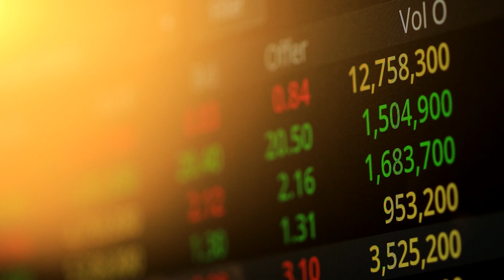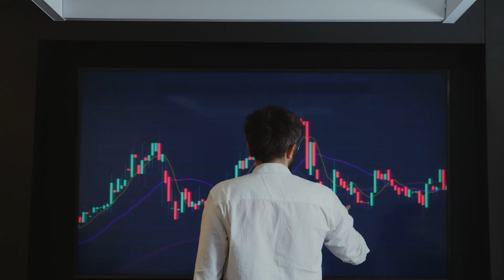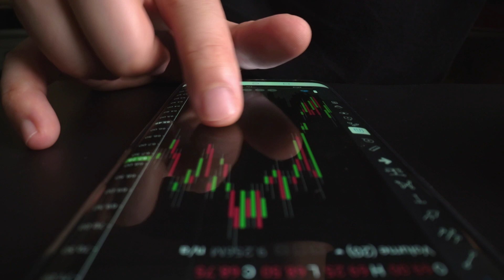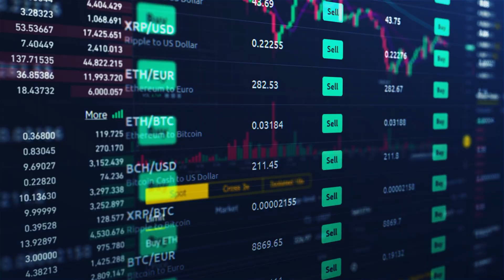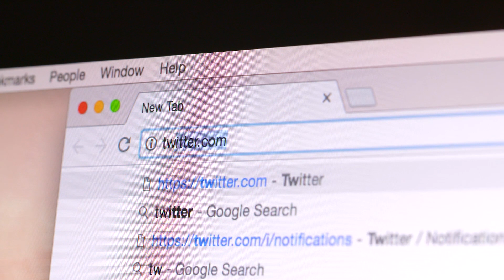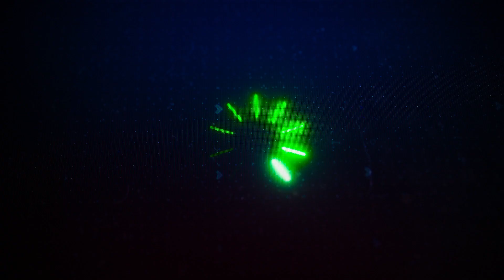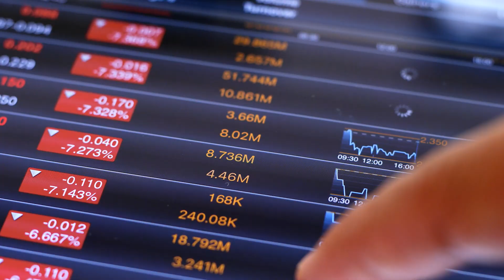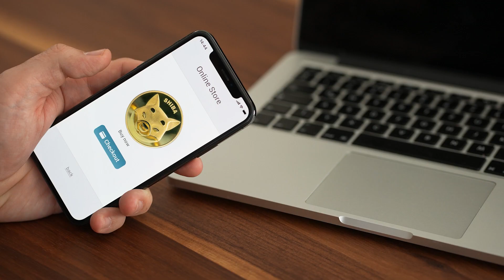Shytoshi Kusama Confirmed Shiba Inu Coin Burn And Price Prediction To hit $0.1 Soon!!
Shhytoshi Kusama Confirmed Shiba Inu Coin Burn And Preice Prediction To hit $0.1 Soon!!

Could the market value of the Shiba Inu token rise to one cent as a result of Shytoshi Kusama's verification of a large Shiba Inu token burn be expected to rise? Amazingly accurate cost pumps information has been obtained from the Shiba Inu token development society, wherein the Shiba Inu's lead developer validated the Shiba Inu burn.

How would developers handle this situation, and how would do this burning assist Shiba Inu in raising the price of its product? Discuss what Shytoshi just mentioned about Shiba Inu's burn today and its relation to the current situation.

Let's take a quick look at how the value of Shiba Inu is performing on December 3, 2021. The 24-hour trading activity of 2,138,138,653 USD is recorded for the Shiba Inu value in real-time today. The actual Shiba Inu coin price today is 0.000044 USD. Real-time updates of the Shiba Inu to USD exchange rate are provided. Within the last 24 hours, Shiba Inu has gained 1.15 percent in value. With such a live market capitalization of $23,896,843,708 USD, the present CoinMarketCap position is #13 out of 100. It has a current circulating quantity of 549,016,968,021,452 Shiba Inu coins, with no information on the maximum supply accessible.

After a significant rise in purchasing demands which led to a spike in the pricing of Shiba Inu, the price of the dog has experienced a minor decline. Purchasers who have been put on the sidelines will indeed be able to reap the benefits of this pullback before the next push upward. Shiba Inu's price is being finalized in preparation for a new launch. A Shiba Inu's price went up by 50% from November 28 until November 30, rising from $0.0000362 to $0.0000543 over this period.

This massive increase is presently backtracking and sitting at $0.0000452, which is the midpoint of the support level. As soon as Shiba Inu dips into the purchase zone again, traders may anticipate it to change course and rise.

Throughout this high-probability price turnaround zone, traders who skipped the first Shiba Inu market explosion will have an opportunity to participate over the next bull stage. An everyday closing price of $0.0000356 or lower for the Shiba Inu will discredit any remaining bullish arguments, as well as a decline to $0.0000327 or lower could be probable.